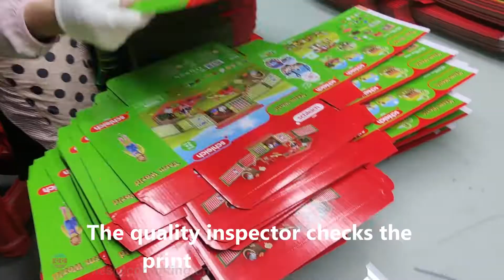Product quality inspection process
To show you the product before loading, there are professional quality inspectors to check the product quality and damage to ensure that it is perfect for you